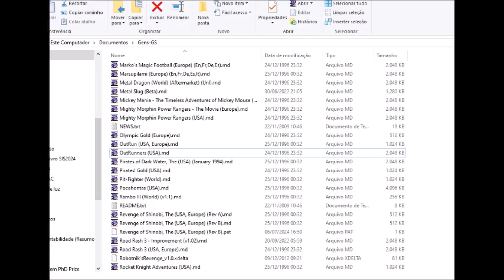Outrunners (Mega Drive)